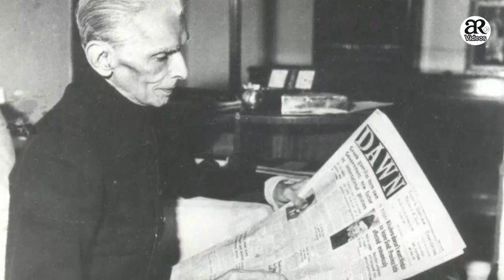An Interesting Incident From The Life Of Quaid e Azam Muhammad Alin Jinnah | AR Videos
1)This video has no negative impact on the original works (It would actually be positive for them)
2)This video is also for teaching purposes.